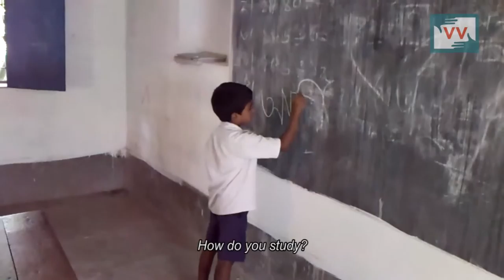Lack of teachers in Primary School | Soria banu reports for IndiaUnheard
This video was made by a Video Volunteers Community Correspondent Soria Banu.